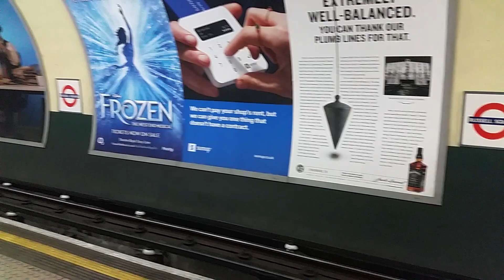Piccadilly Line Leicester Square Tube 18th March 2020